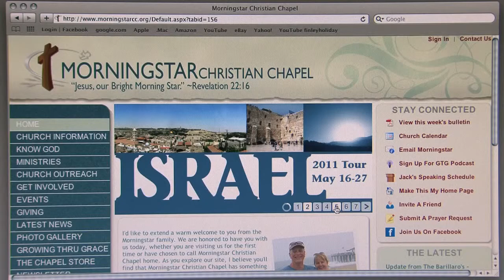25 Years of God's Faithfulness | Part 3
This 5-part video series celebrates God's faithfulness at Morningstar Christian Chapel over the past 25 years.

Part 3 includes the search for and remodeling of  the current church property, the Tent, and favorite memories through the years.

In making this video, we were able to talk to some of the folks in Pastor Jack's life and the people God raised up early on to help establish the church.  From the church's first meetings in a living room, through the growth and ministries today, this 45-minute series tells an amazing story of God's hand in the church body.

Pastor Jack Abeelen invites you to visit us Sunday services start at 8am, 9:45, 11:30 and 6pm.